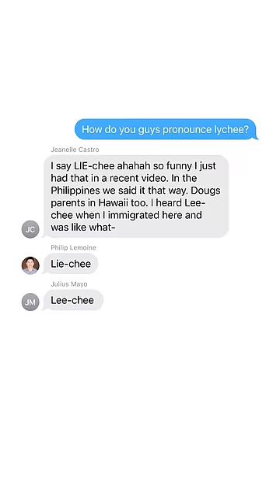How do you pronounce Lychee?